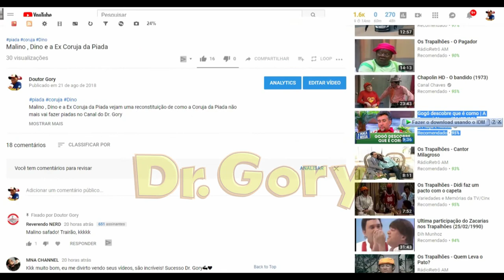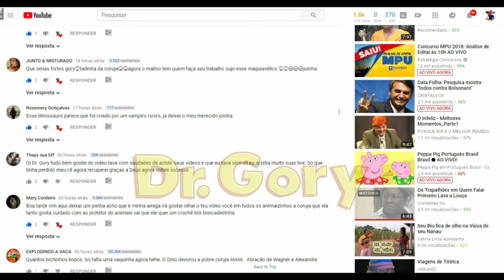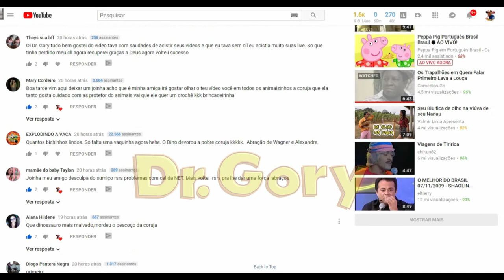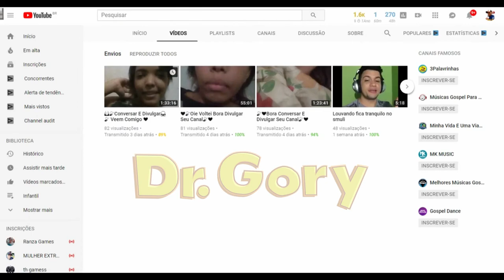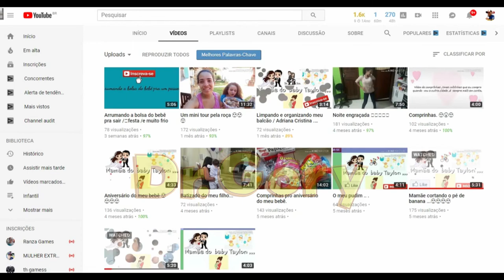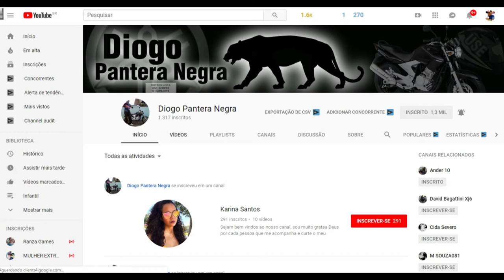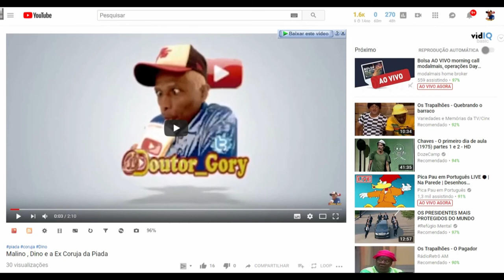Obrigado pelo seu Comentário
Obrigado pelo seu Comentário nesse vídeo alguns alôs para os canais que comentaram no meu último vídeo.
Muito obrigado a todos vocês , e espero que voltem sempre .